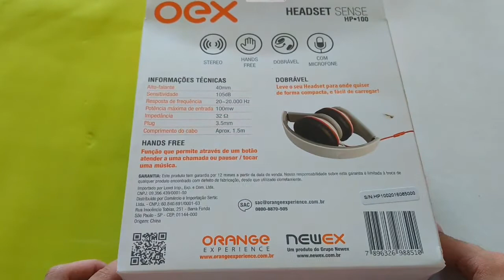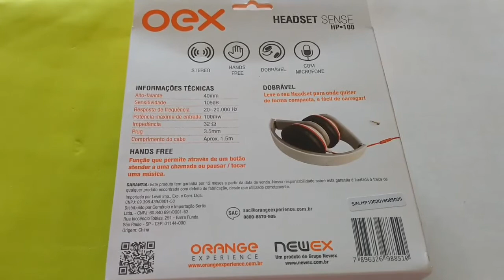MELHOR HEADPHONE POR MENOS DE 60 REAIS? HEADPHONE OEX HP-100 - Unboxing - TecDuos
😎 Gostou do vídeo? Estamos querendo bater a meta de 1000 inscritos tecduos

PARCEIROS

▼SOMOS TEC▼

A Mais Nova Equipe De Tecnologia No Brasil!